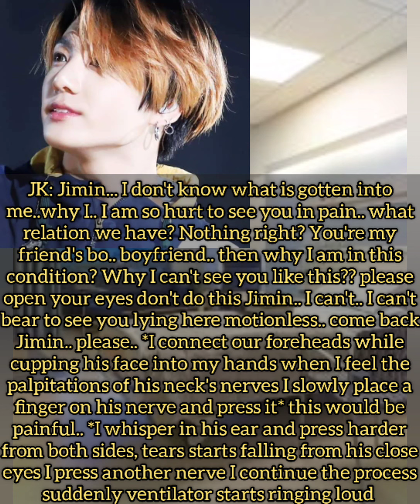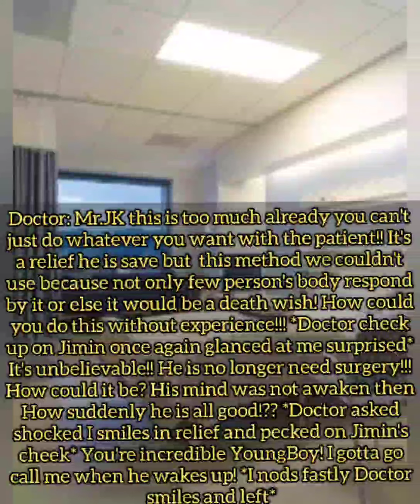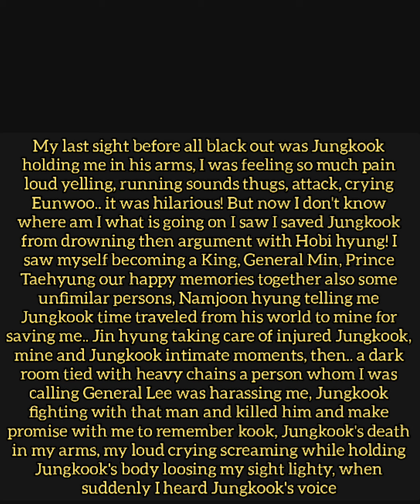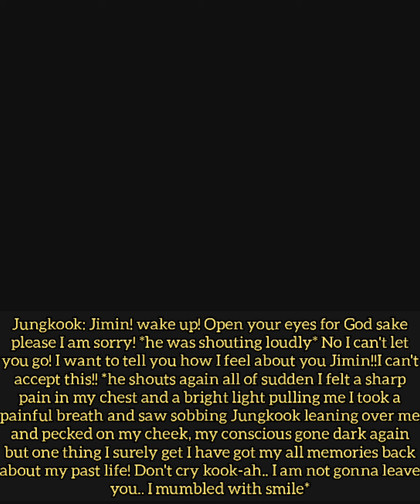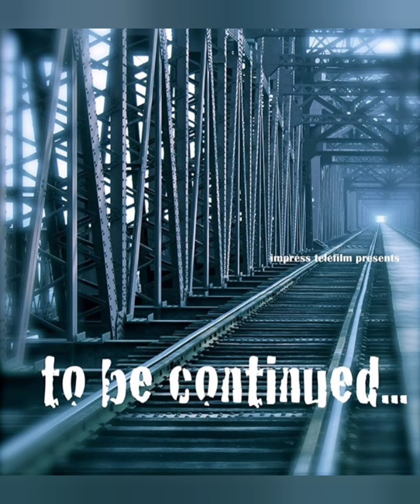~Jikook ff 🐰❤🐥~ /💞Unexpected Destiny💞/ S2 [EP.11]